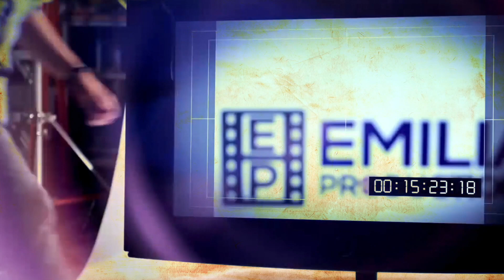Voces Yerba Buena II